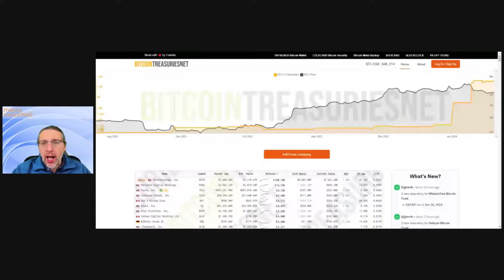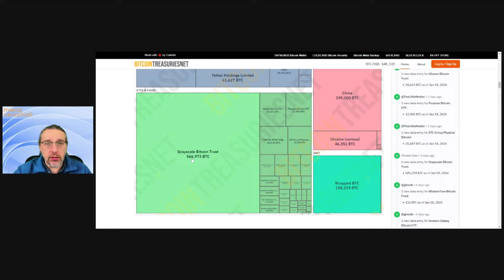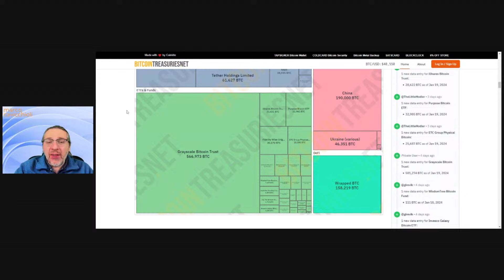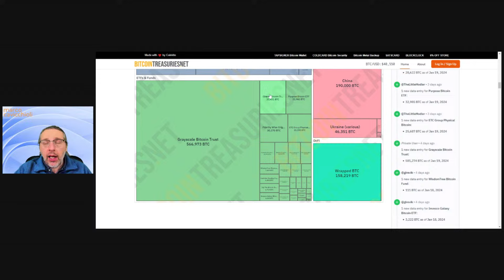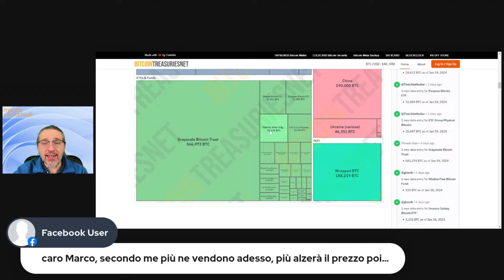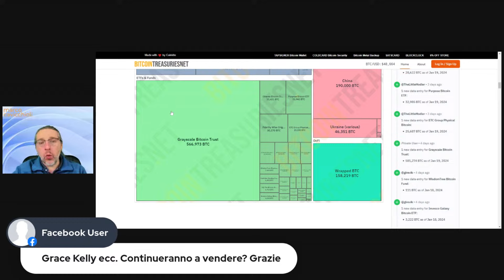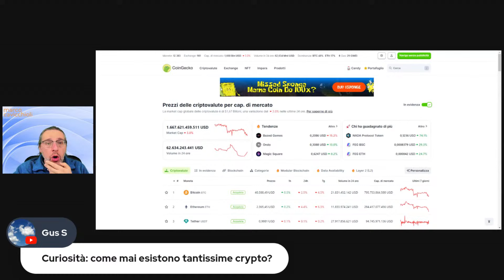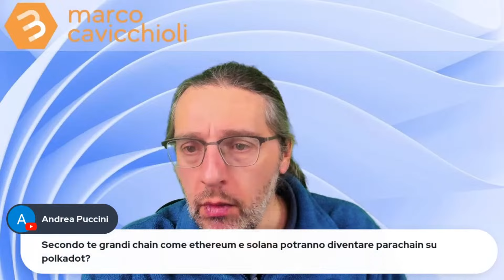Domande a Cavicchioli, 22/01/2024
Fatemi le vostre domande in chat ed io riponderò in diretta.
Lunedì 22 gennaio 2024, dalle ore 18:00.